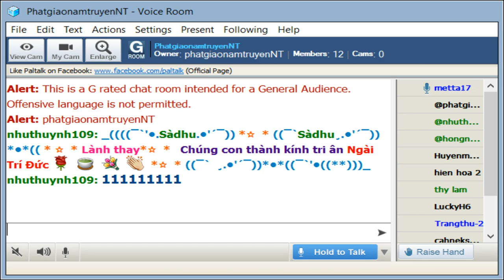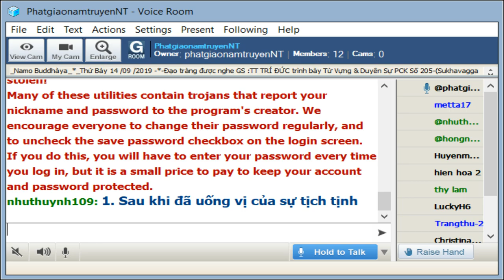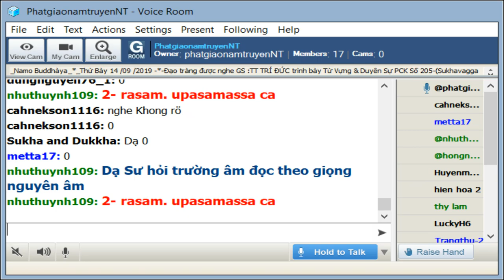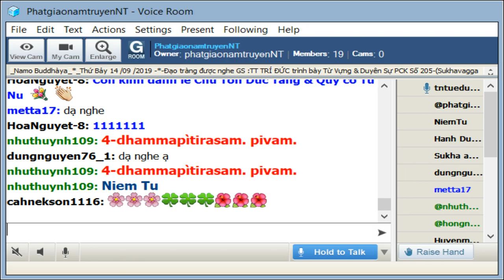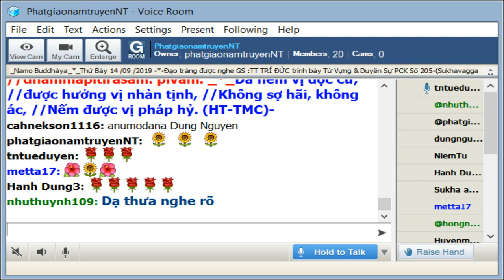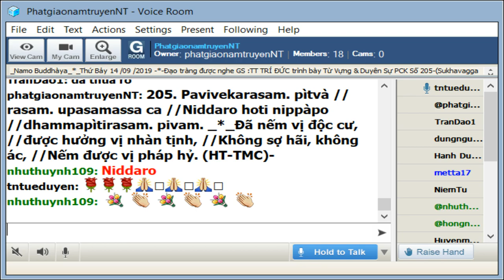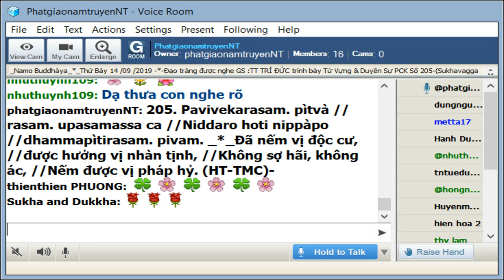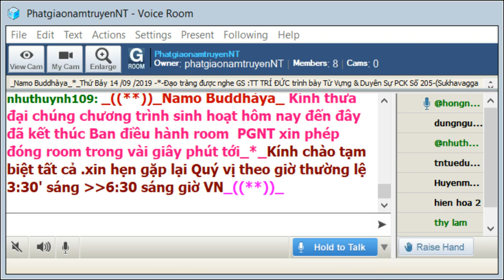14-09-2019_Room PhatgiaonamtruyenNT - Ngài Trí Đức giảng Pháp Cú Kinh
PhatgiaonamtruyenNT Thứ Bảy Sep 14-2019. Ngài Trí Đức giảng Pháp Cú Kinh Số 205